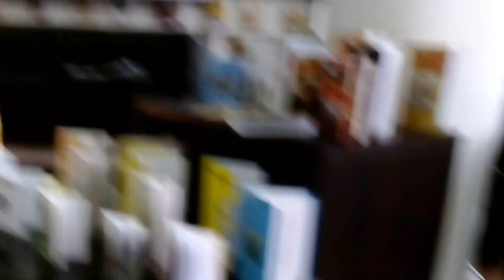Gimnaziul Nicolae Costin la Clubul Impresii din viata si carti cu Ianos Turcanu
Recital de poezie de Ianos Turcanu la BM ''B.P.Hasdeu''. Gimnaziul ''Nicolae Costin'' cu Ciudin Ana, Godorogea Beatrice, Petrovschi Alexandra, Pirojoc Nicoli, Nichita Adina,diriginta Tican Tatiana.
 Coordonator Aliona Nosatii, Biblioteca N. Titulescu